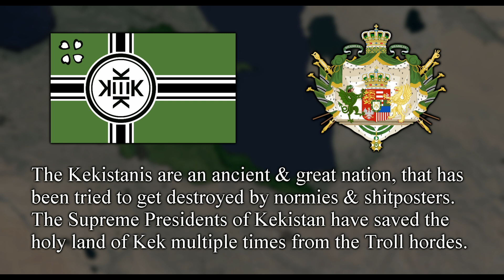Empire of Kekistan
I have been thinking to do this video for a long time...

Anyways, this video is NOT meant for hate purposes, but for entertainment and comedy.

As much as I know, "Kekistan" is a fictional country created by shitposters and memers.

Keep the comments as apolitical and non-extremist as possible, thank you.